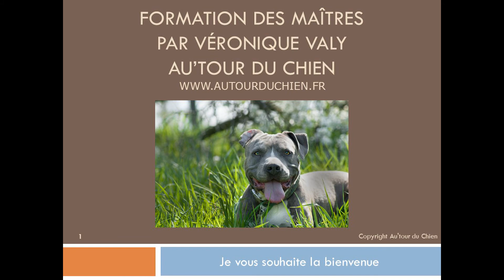Mettre la muselière à son chien | étape 1 | lui apprendre à porter une muselière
Mettre la muselière à son chien - Comment apprendre à son chien à porter une muselière.
Comment bien mettre la muselière à son chien – 1 ière étape – comment apprendre à son chien à bien mettre la muselière.
Restez bien jusqu’au bout, je vais vous dévoiler mon outil indispensable pour le bon apprentissage progressif de la muselière pour votre chien.
La muselière n’est pas réservée qu’aux chiens dit agressifs-reactifs, mais tous les chiens devraient savoir la porter de manière aussi banale qu’un collier. Et pour cela c’est à nous de mettre en place un apprentissage progressif et agréable.

Je suis Veronique Valy et je pratique le coaching et accompagnement relationnel chiens-familles, en présentiel ET en accompagnement par visios à distance en France et à l'étranger.
Pour tous les maîtres canins qui souhaitent avoir une relation juste avec leur chien, épanouie et basée sur la confiance et le respect, je facilite le dialogue.
Je propose un accompagnement moderne pour des chiens d'aujourd'hui.

Je suis accompagnée en 2021 de Echo femelle Schipperke de 12 ans et demi.